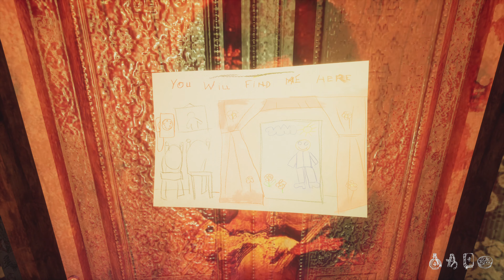Gray Dawn Xbox Series X - Gameplay 4K - Découverte du jeu